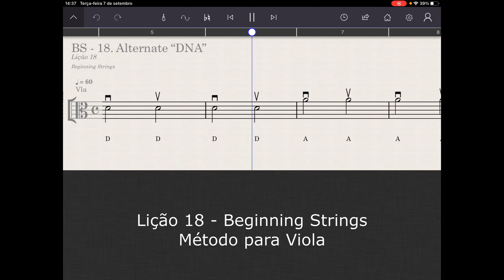Lição 18 - Beginning Strings - Viola